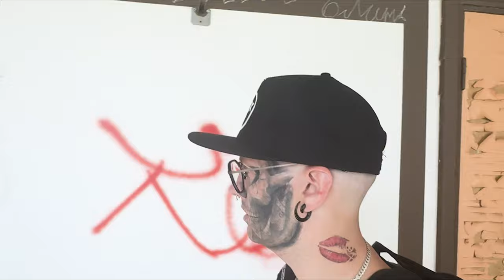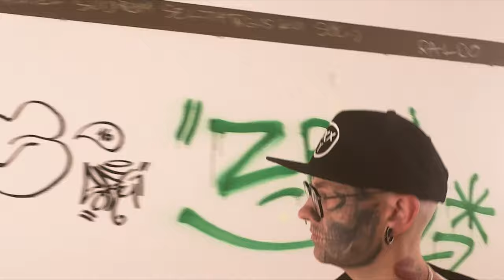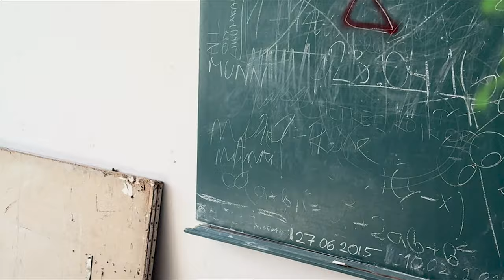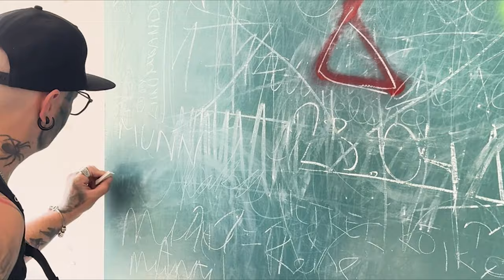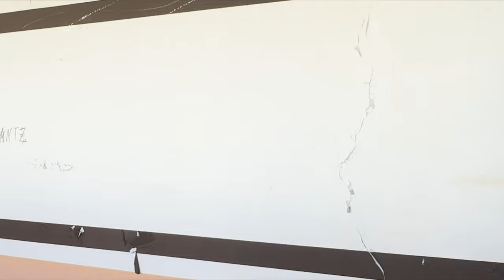Заблудился в школе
Приехала охрана😱